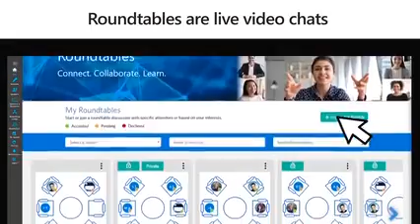Roundtables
Roundtables enable you to meet face-to-face with up to five other people at the same time. These can be public or private. You can either select “+ Launch Roundtable” or “Join” to participate in a roundtable.